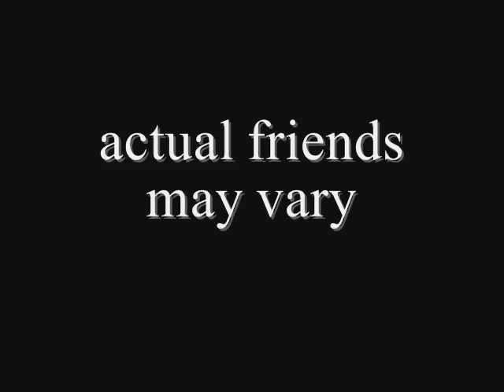Humans vs zombie training film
learn how to kill zombies